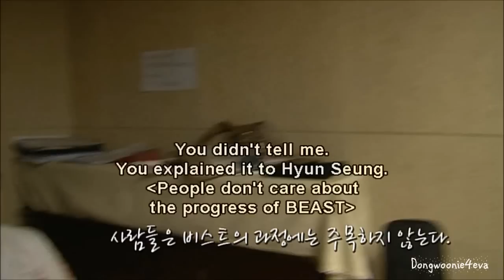[DVD CUT] - Dong Woon The Hardworking Maknae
Please support BEAST by buying the original [Welcome to B2ST Airline] Concert DVD!!! It is totally WORTH IT!

Ripped from [Welcome to B2ST Airline] Concert DVD